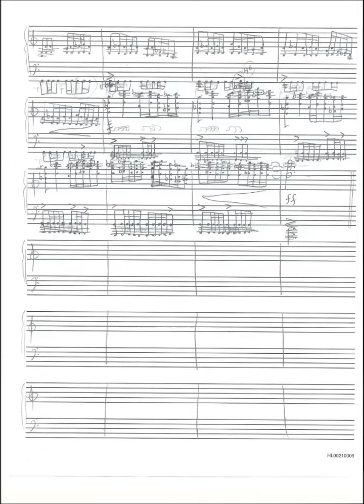Ladies of the Wood (The Witcher 3)---Marcin Przybyłowicz [Piano Sheet]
First of the many more tracks to come!  Let's get the ball roll'n before the game is officially released!!! ^__^